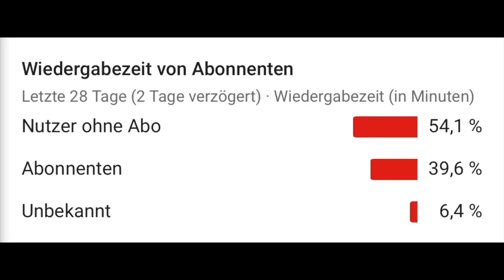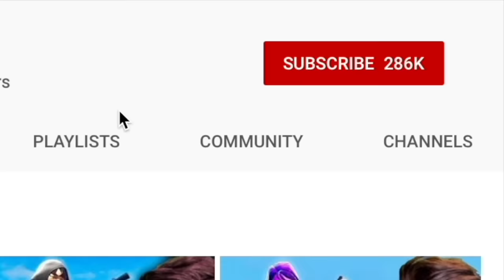Ich STREAMSNIPE itsAssiTV bis zum RAGEQUIT..